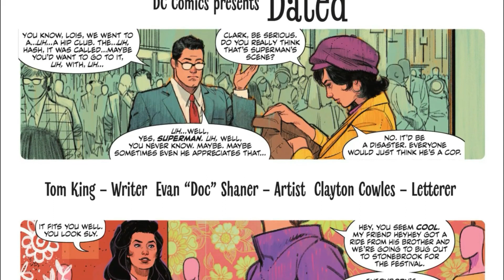Wonder Woman 80th Anniversary 100 Page Super Spectacular 2021 #1 part 2